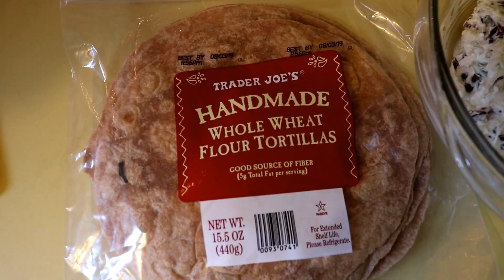CLEAN, UNPACK, & MEAL PREP WITH ME | RECOVERING AFTER VACATION | MOM LIFE 2019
Come hang out with me:
jessaaudrey1027

Some random info:
What I film with: Canon T6i
These are my lights
Editing equipment: Corel Video Studio X9 OR Windows Movie Maker